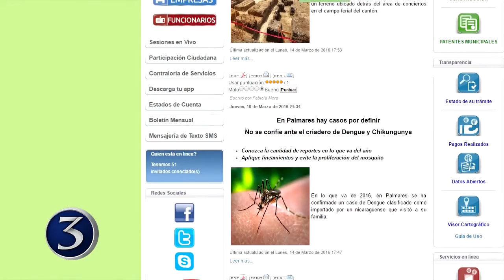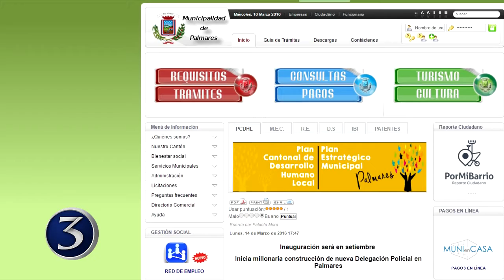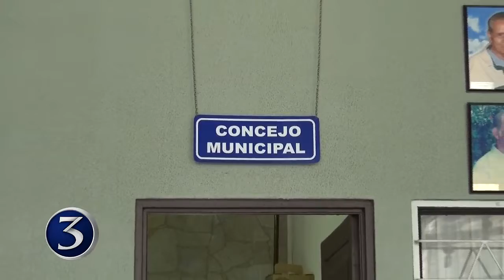Herramienta "Por Mi Barrio" registra poco movimiento, según Municipalidad | Noti 3